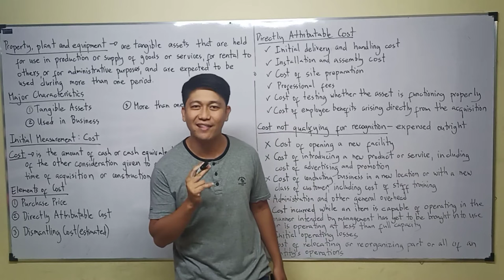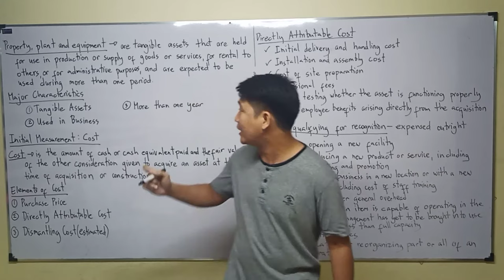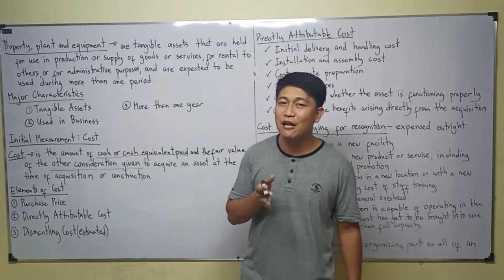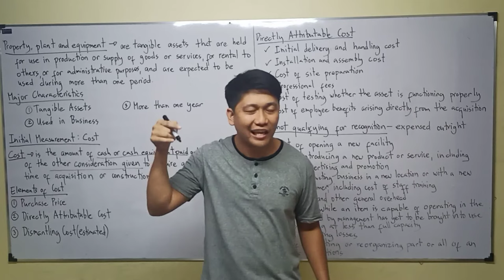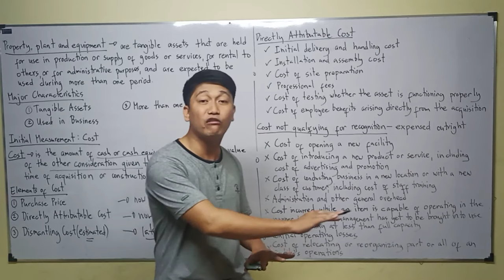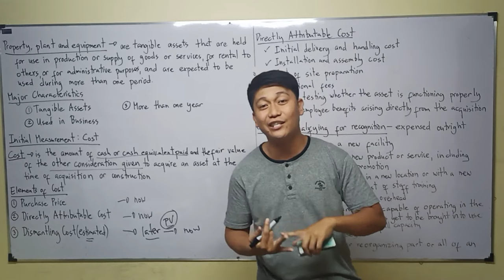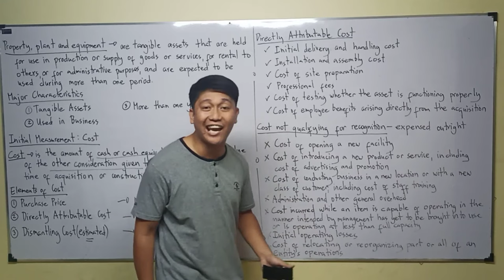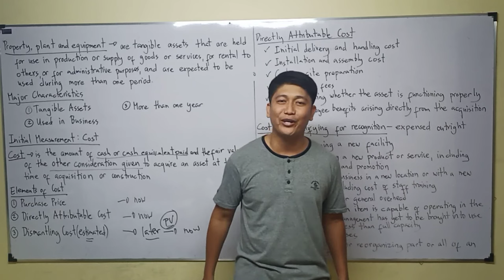Lecture 01: Property, Plant and Equipment. [Intermediate Accounting]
Property, Plant and Equipment. Depreciation. Dismantling Cost. Land. Building. Machinery. Equipment. Furniture and Fixtures. Fixed Assets. Straight Line Method of Depreciation. Revaluation Model. Revaluation Surplus. Impairment. Double Declining Balance Method. Sum of Years Digit Method. Useful Life. Depreciable Amount. Residual Value. Tangible Asset. Real Property. Owner Occupied Property. Accumulated Depreciation.